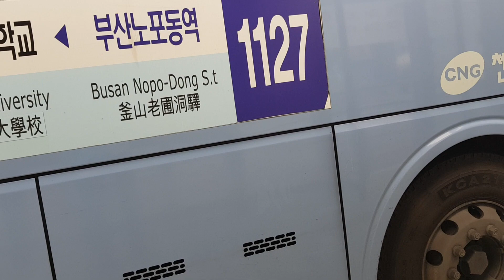현대 유니버스 스페이스 엘레강스 cng 13년형 울산 1127번 버스 울산여객 태화루사거리 정류장 정차/출발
울산 71자 2724